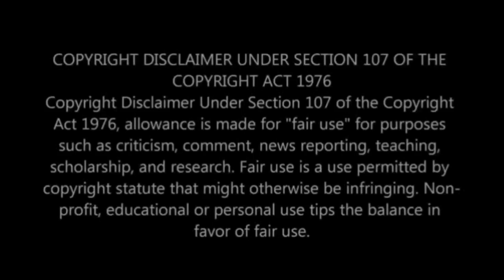21 July 2022 [Gogo Skhotheni not supported by her family on marrying 2nd husband]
21 July 2022 [Gogo Skhotheni not supported by her family on marrying 2nd husband]